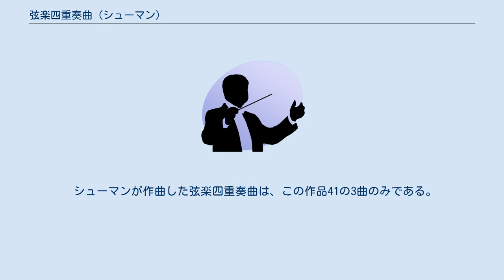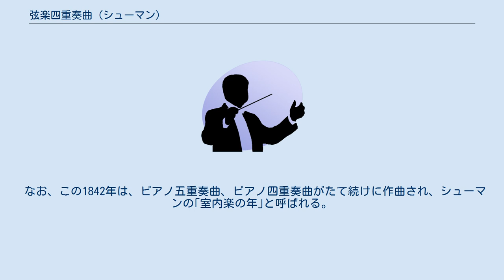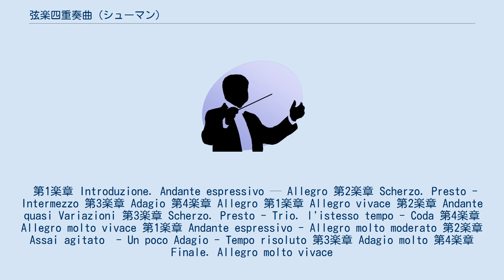弦楽四重奏曲 (シューマン)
弦楽四重奏曲 作品41は、ロベルト・シューマンによって1842年に作曲され、以下の3曲からなる。
 シューマンが作曲した弦楽四重奏曲は、この作品41の3曲のみである。
 1840年に結婚した妻クララが、1842年に結婚後初めての長い演奏旅行に出ている間、シューマンはライプツィヒの自宅で一人暮らしを余儀なくされ、極度のスランプに陥っていた。
1840年の歌曲 (｢歌曲の年｣)、1841年の交響曲 (｢交響曲の年｣)に続き、新たに室内楽に目を向け、1842年6月4日に第1番の作曲を開始し、約2か月の間に3曲の弦楽四重奏曲を完成した。
これらは、シューマンにとって最初の室内楽曲作品である。
 フェルディナント・ダヴィッドの率いる四重奏団により、1842年9月13日の妻クララの23歳の誕生日の贈り物として私的な初演が行われた。
 楽譜は翌1843年ブライトコップ・ウント・ヘルテル社から出版され、フェリックス・メンデルスゾーンに献呈された。
 なお、この1842年は、ピアノ五重奏曲、ピアノ四重奏曲がたて続けに作曲され、シューマンの｢室内楽の年｣と呼ばれる。
 第1楽章 Introduzione. Andante espressivo — Allegro 第2楽章 Scherzo. Presto - Intermezzo 第3楽章 Adagio 第4楽章 Allegro 第1楽章 Allegro vivace 第2楽章 Andante quasi Variazioni 第3楽章 Scherzo. Presto - Trio. l'istesso tempo - Coda 第4楽章 Allegro molto vivace 第1楽章 Andante espressivo - Allegro molto moderato 第2楽章 Assai agitato　- Un poco Adagio - Tempo risoluto 第3楽章 Adagio molto 第4楽章 Finale. Allegro molto vivace